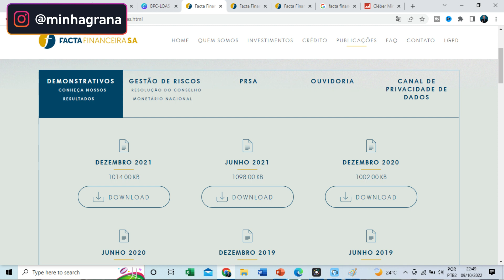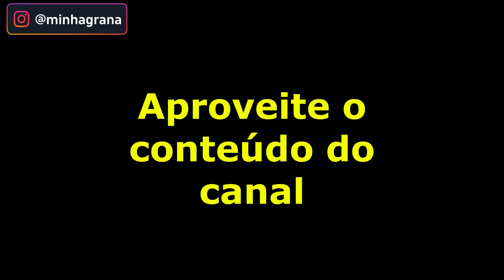BPC LOAS representante de menor - Financeira Facta - Um absurdo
Precida de ajuda? Cháma no zap

financeira facta, representante legal menor de idade, BPC-LOAS, Cléber Miranda,